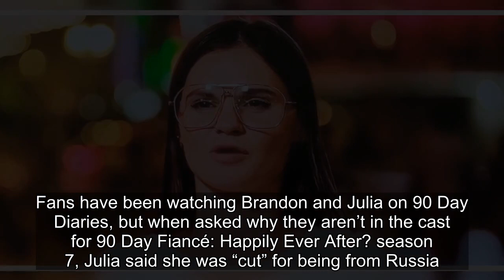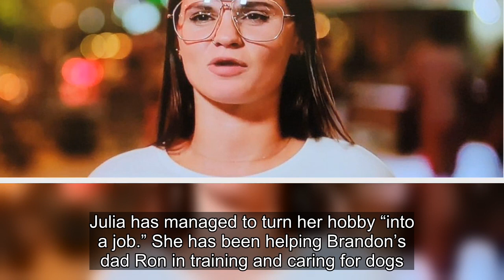90 Day Fiancé: Julia Trubkina Reveals Cool New Career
90 Day Fiancé: Julia Trubkina Reveals Cool New Career.